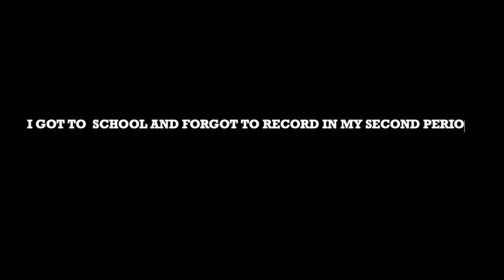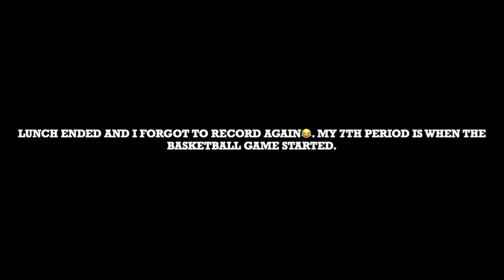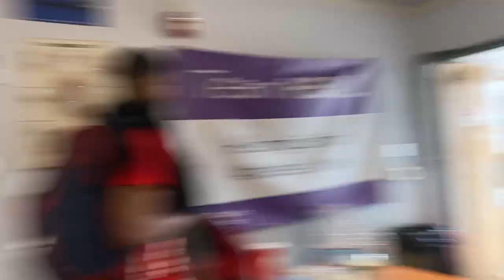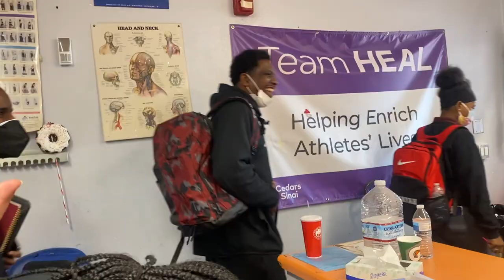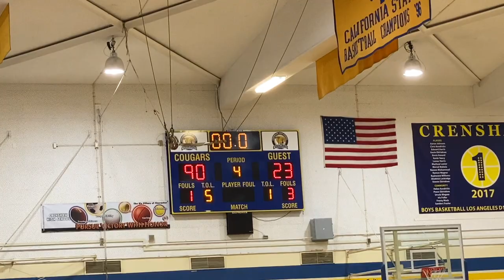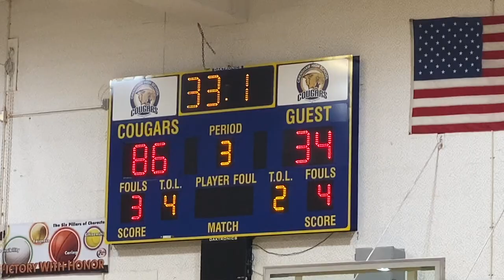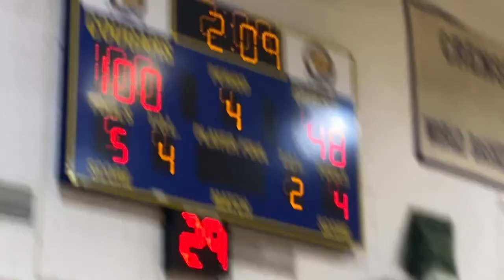SCHOOL VLOG: GRWM| PEP RALLY| BASKETBALL GAME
Heyyy ya’ll !!!

I was trying to vlog the whole day but I’m new to this lol. In the clips y’all seen me get ready for school, have a pep rally, and seen a Crenshaw High School basketball game.
Our girls basketball team played Locke High School. Our Boy JV and Varsity basketball team played View Park High School💙💛.